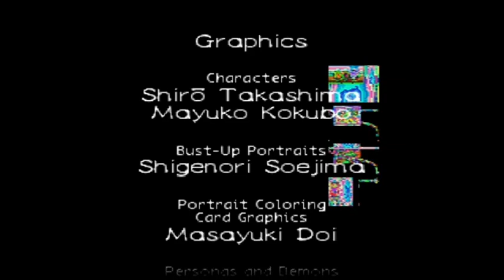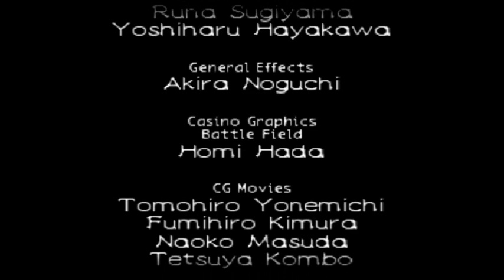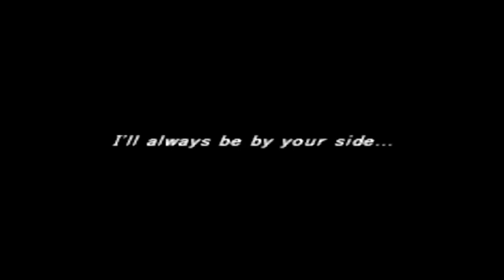Persona 2: Innocent Sin (Part 54): THE END - Credits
This is the real end... until you play Eternal Punishment and show that son of a bitch that you can change things.